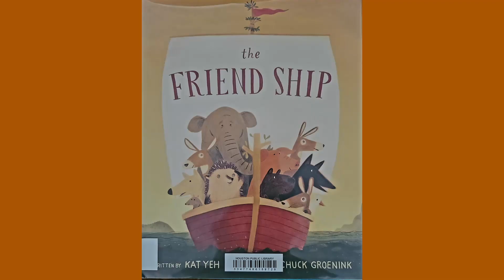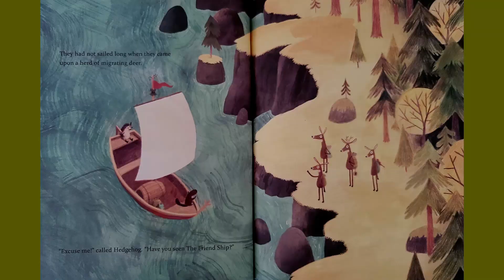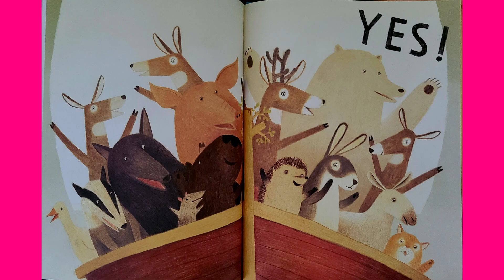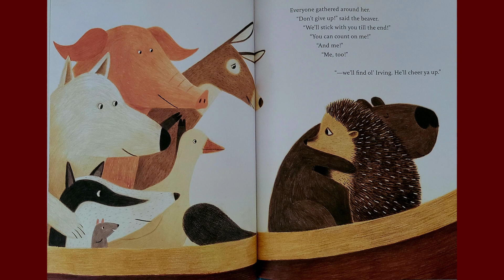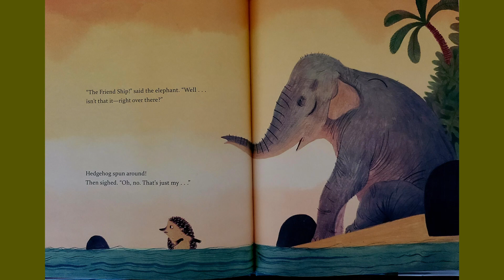The Friend Ship by Kat Yeh. Illustrated by Chuck Groenink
"sometimes what  you're searching for is right in front of you"